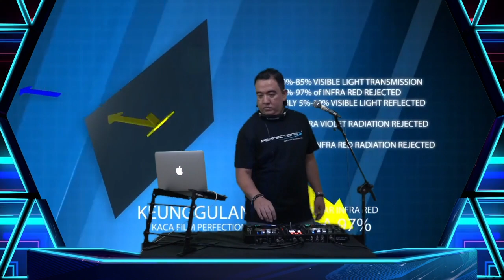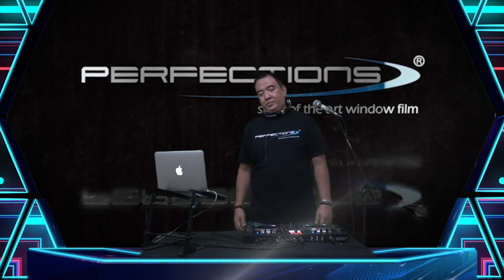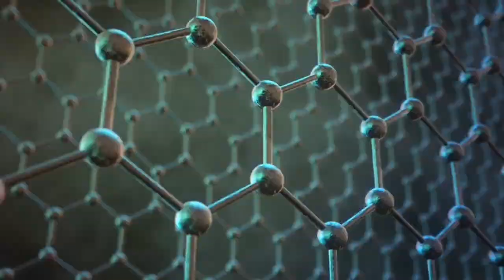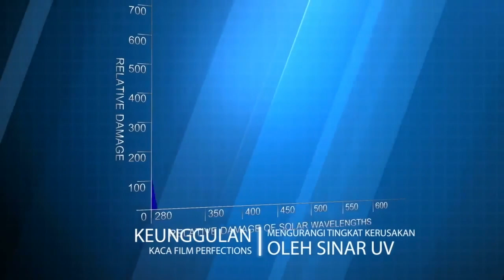Perfections with Dj Rudy Marmuth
Discography Rudy Marmuth

1.Sekolah dj, IDJS cisanggiri, dipegang langsung oleh president IDJS , Ramon P Tommy Bens
2. training show performance di caltex ( rumbai, dumai, minas ), tendisc
3. awal bekerja di club, dipercaya oleh alm Deden Maukar manager Ebony videotheque, untuk incharge di ebony saturday dan sunday afternoon, sebelun akhirnya inchrge sbg DJ Ebony malam
4. Diajak dj Jockey saputra mengisi di radio DMC yg digawangi oleh alm Sys NS.
5. Sempat ditarik mr Anton ( singapore ) bekerja di Fire the  hottest Disco, jakarta, surabaya, bandung medan
6. Sempat hilang dari dunia per DJ an, sekolah ke perth WA
7. pulang ke indonesia, masih diajak gabung untuk M Club, blok m plasa dan CJs bar hotel Mulia